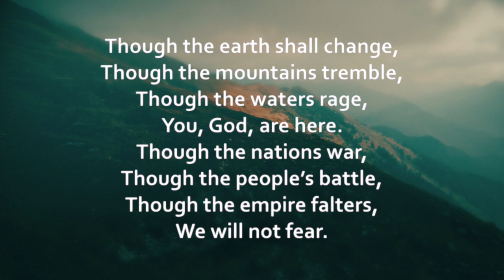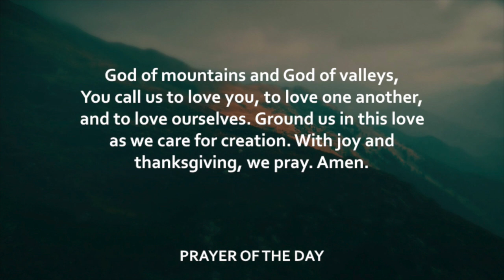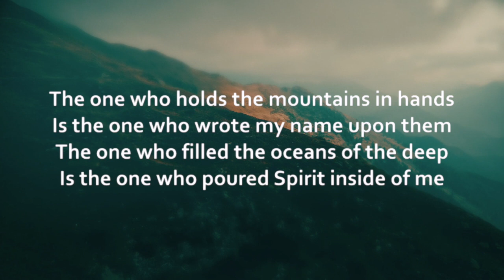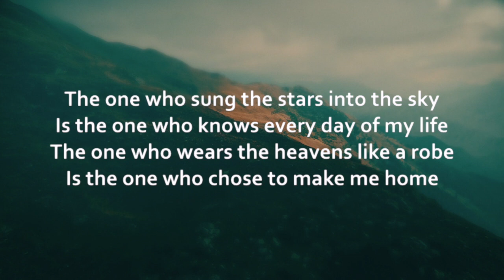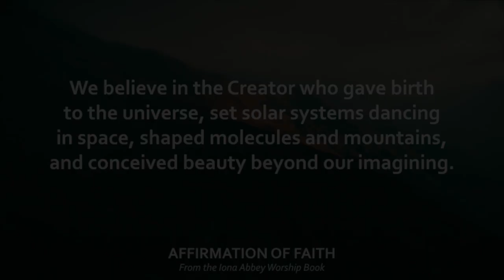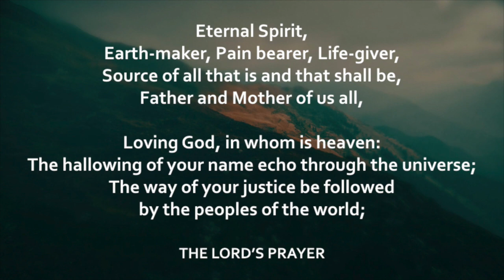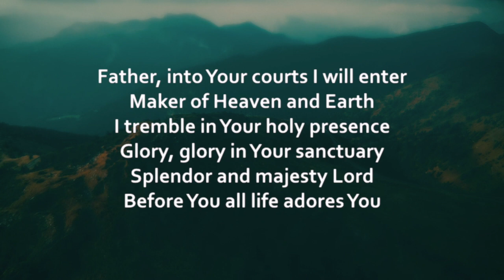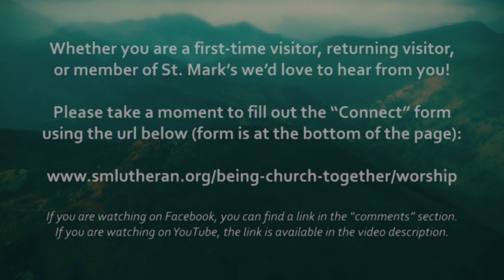Worship Service September 25th, 2022 | St. Mark's Lutheran Church by The Narrows